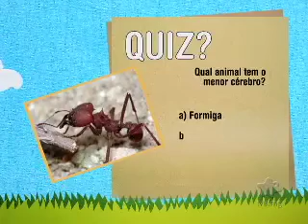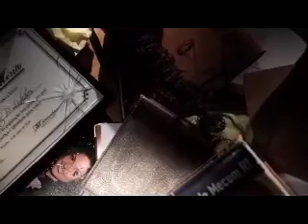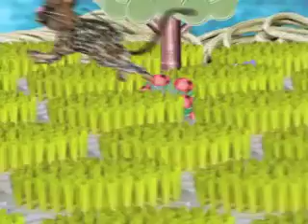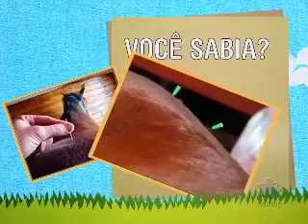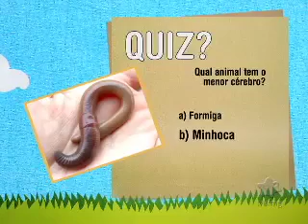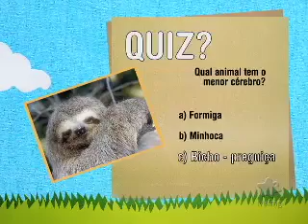"De olho nos bichos" - TV UFMG - Programa 63